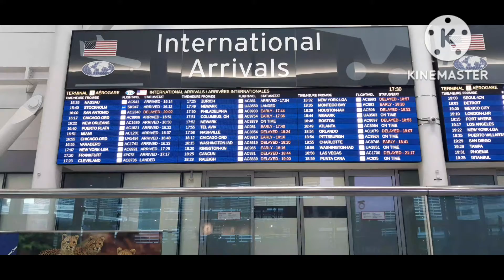After 6yrs back to Canada )):